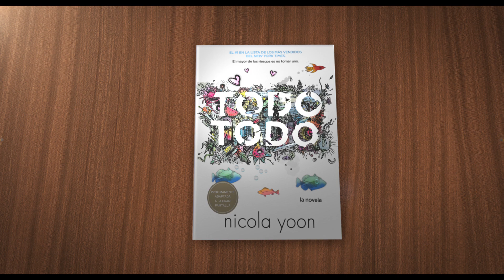"Todo, todo". Basada en la exitosa novela. Oficial Warner Bros. Pictures (HD/Sub)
Dirección: Stella Meghie.

Elenco: Amandla Stenberg, Nick Robinson, Ana de la Reguera y Anika Noni Rose.